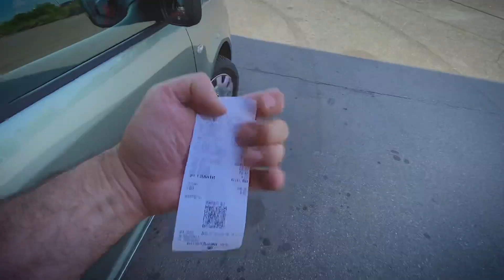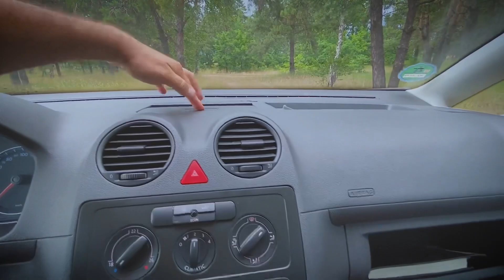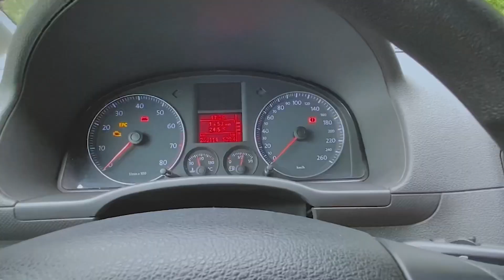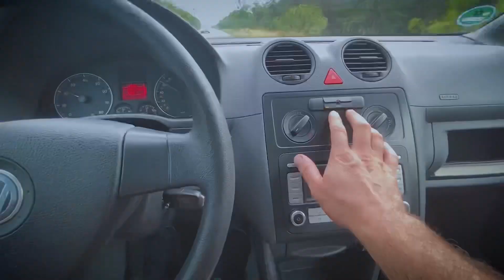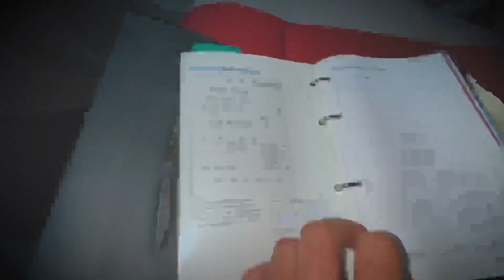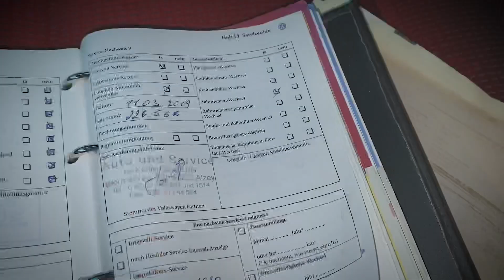Фольксваген Кадді / Volkswagen Caddy 2.0. Антикризове авто на CNG, яке економить і час і гроші.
Підбір авто в Україні, США, Канаді та Європі від Zavodila - 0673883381.
З питань співробітництва та реклами звертайтесь - Костянтин 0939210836 (viber або telegram).

Фольксваген Кадді 2006 року з оригінаольним пробігом 270 тис км, підтвердженим сервісною історією на оригінальному пасажирі в короткій базі на 5 місць - герой цього відео. Я катаюсь Volkswagen Caddy близько місяця і маю що розповісти. Головна ізюминка - авто їздить на природному газі CNG, а це реальна економія для водія. Такий вид пального в сучасних умовах дає 2 великі переваги - 100 км пробігу коштує 220-270 грн і на заправках які пропонують природній газ немає черг. Так, Кадді на CNG не дає багато потужності і ви на будете рисачити, але збережете гроші.
а ще отримаєте салон-трансформер і багато корисного місця для перевезення. тож сподіваюсь вам авто сподобається як і мені.

Авто — наша пристрасть. Тому ми створили канал ZaVodila. Канал, де ми говоримо про ринок нових та бу авто, комерційний транспорт правду і лише правду. Кожен тест-драйв - це чесний огляд авто, адже ми не беремо авто від автосалонів і можемо об'єктивно розказати власну думку про те чи інше легкове авто чи бус. Обличчя та лідер проекту Zavodila  - Олег Корнієнко  - фанат авто з багаторічним досвідом підбору легкового та комерційного транспорту. Підбір та пригін авто під ключ, огляд автомобілів, аналіз тенденцій ринку авто в Україні, рубрика автомахінатори в якій ми показуємо чи можна заробити на перепродажі авто - ось головні теми нашого каналу.